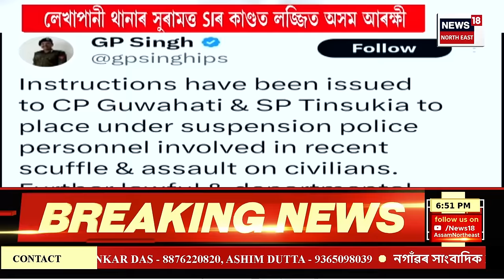PRIME TIME18 | ৰাজধানী দিছপুৰৰ সমীপতে ধাৰাবাহিক অপৰাধ। Ganeshguriত ৫ মাহত ৫টা লোমহৰ্ষক ঘটনা